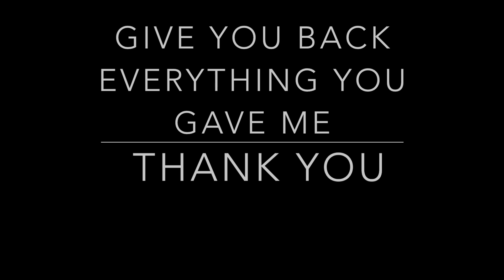No.1218 HOW TO DRAW GOKU FROM UNIVERSE 7 第7宇宙 孫悟空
[ #1218 ] HOW TO DRAW GOKU FROM UNIVERSE 7 第7宇宙 孫悟空

AWAXDEM IS STEPHANE VALIER
AKIRA TORIYAMA  鳥山 明
TADAYOSHI YAMAMURO 山室直儀
KATSUYOSHI NAKATSURU 中鶴勝祥
TOYOTARO とよたろう

AWAXDEM
STEPHANE VALIER
AKIRA TORIYAMA  鳥山 明
YOJI SHINKAWA  渡辺 信一郎
SHINHIRO WATANABE  久保 帯人
EIICHIRO ODA  尾田・栄一郎
TITE KUBO 久保帯人

Come DISEGNARE  MANGA MANGAS COMO DESENHAR  DRAWING BANDE DESSINEE DESSIN كيفية رسم 如何绘制  如何繪製 Πώς να Ισοπαλία  איך לצייר  कैसे ड्रा करने के लिए   描画する方法 КАК РИСОВАТЬ DRAGON BALL Z KAI ドラゴンボール Z 改 DRAGON BALL SUPER ドラゴンボール 超 （ スーパー ） SAINT SEIYA  聖闘士  セイント  NARUTO SHIPPUDEN ナルト ONE PIECE  ワンピース   BLEACH ブリーチ ベルセルク BERSERK One Punch Man ONE ワンパンマン

 hoe om dit te trek ? Si për të nxjerrë ? Wie zeichnen? TUTORIAL TUTORIEL TUTO LESSON
How to draw ? كيفية رسم ؟ Ինչպես նկարել . Inch’pes nkarel . Necə cəlb etmək ? Nola marraztu ?  কিভাবে আঁকা ?
Kibhābē ām̐kā?  Як намаляваць ? Kako se izvući ? Как да се направи ? Kak da se napravi ? Com dibuixar ? Sa unsa nga paagi aron sa pagkalos ? 如何绘制 ？
如何繪製 ？Rúhé huìzhì? 어떻게 그리는 ? eotteohge geulineun ?
Kako izvući ?Sådan at tegne ? Cómo dibujar ? Kiel desegni ? Kuidas teha ?Miten tehdä ? Comment dessiner ?
Comentario dessiner ? Sylw dessiner ? πώς να ζωγραφίζει;કેવી રીતે ડ્રો? yadda za a zana ?
איך לצייר?कैसे आकर्षित करने के लिए? yuav ua li cas kos? hogyan kell felhívni? otú isere ?
cara menggambar ? conas a tharraingt ? hvernig á að teikna ? come disegnare? どのように描くには？carane tarik? ಹೇಗೆ ಸೆಳೆಯಲು ? របៀបនៃការគូរ? ວິທີການແຕ້ມ ? quam ad trahere ? kā izdarīt?
kaip padaryti? Како да се подготви ? bagaimana untuk menarik ? kif tfassal ? ki te utu? कसे काढणे ? яаж зурах вэ ? hoe te tekenen ? कसरी आकर्षित गर्न ? hvordan å tegne ? ਕਿਸ ਨੂੰ ਬਣਾਉਣ ਲਈ? چگونه به منظور جلب؟ jak wyciągnąć? como desenhar? cum să atragă? как рисовать? како да нацртате ? ako kresliť ? kako pripraviti ? sidii ay u sawiri ? hur man tecknar? jinsi ya kuteka? kung paano gumuhit? எப்படி வரைய? Jak kreslit? ఎలా డ్రా ? วิธีการวาด ? nasıl çizmek için ? як малювати ? کس طرح اپنی طرف متوجہ کرنے کے لئے؟ làm thế nào để vẽ? ווי צו ציען? bi o si fa? indlela ukudweba?